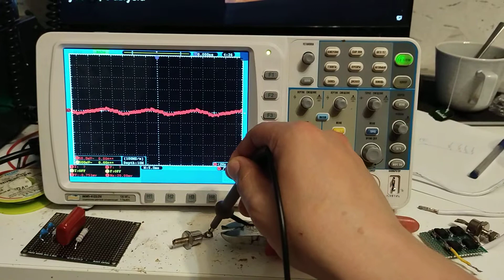7 августа 2022 г.